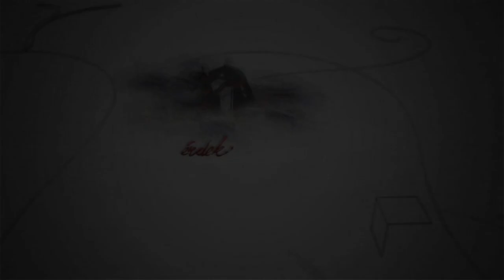230523 Fehérvári Beszélgetések Szabó Adrienn